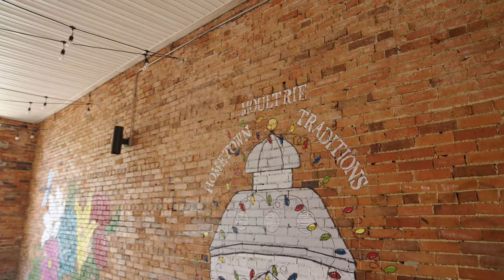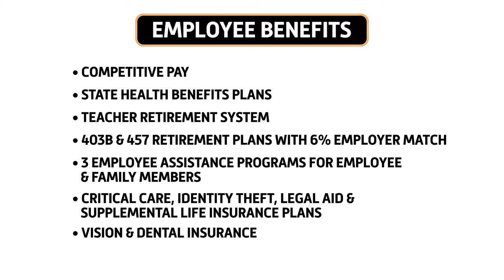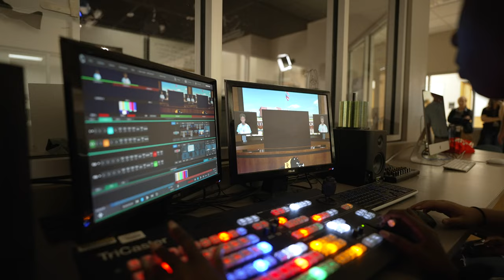Lead, Serve, and Teach Like A Packer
We want you to join the Packer Family and work in one of our amazing schools or for a support service in the district. Packer Pride bonds us, and we hope you will become part of our family. to see open positions.